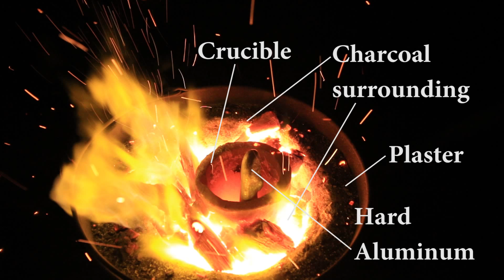We Need to Cook {Vignette #3}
I'll make more videos messing with this thing over the summer. Cheers to living on the edge.
This is a bit on the long side to be a Vignette, but hey whatever.